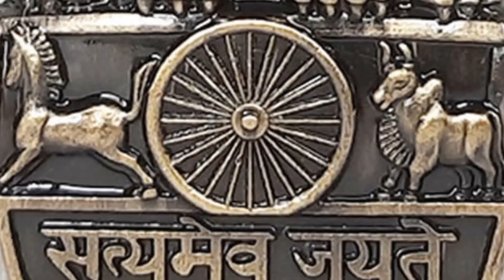අලුයම හතරට සුදු පාට ආලෝකය විහිදුවමින් අහසින් වැඩ සෝමාවතිය චෛත්‍යය ගර්භයට ඇතුල් වූ දළදා වහන්සේ!!